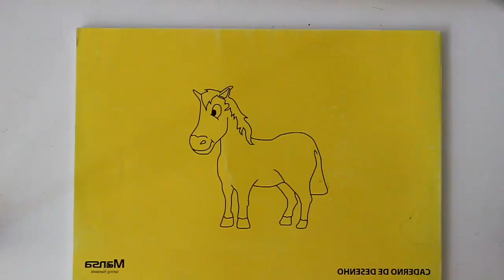ps - Weekly Loop & Drawing #1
170517 Weekly video of doing a loop of sound and live drawing.
Big head is big, and i forgot to flip the video horizontally, i'm right handed! Oh well, you live and you learn. :)